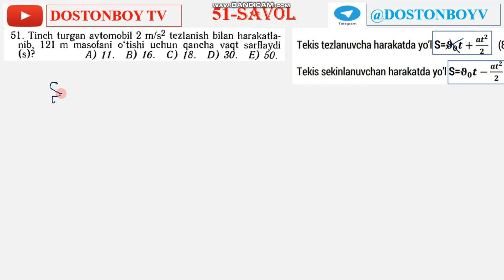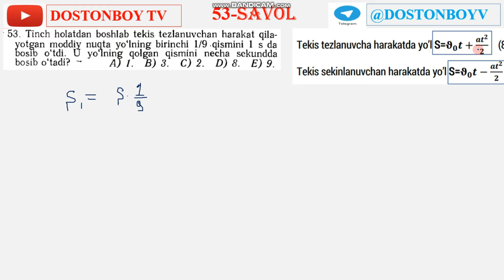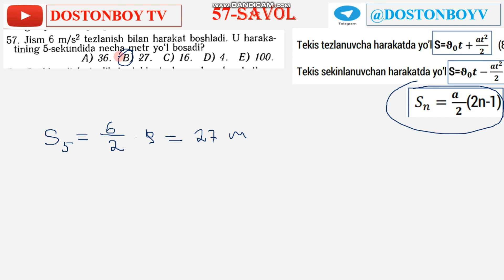39-DARS 6-QISM To'g'ri chiziqli tekis tezlanuvchan harakatda ko'chish. Fizika va Matematikadan